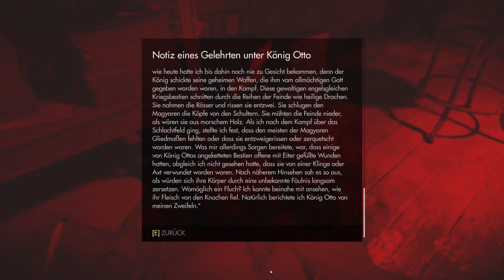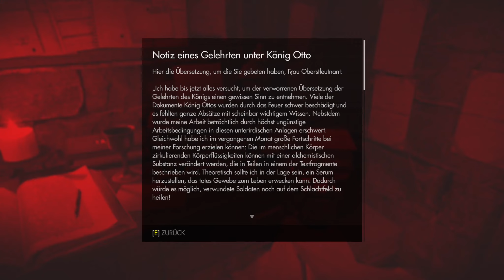#08 ● Große Hallen und viele Kommandanten ● LET'S PLAY "Wolfenstein: The Old Blood" [BLIND]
Kommentiertes Gameplay zum Spiel "Wolfenstein: The Old Blood" von 2015. Das Spiel wurde von Machine Games entwickelt.

(Steam).

Spielhandlung:
Das Regime steht kurz davor, den großen Krieg zu gewinnen. In einem verzweifelten Versuch, das Blatt zugunsten der Alliierten zu wenden, begibt sich B.J. Blazkowicz auf eine epische zweiteilige Mission in die Berge ...

Im ersten Teil von Wolfenstein: The Old Blood, Rudi Jäger und die Höhle der Wölfe, bekommt es B.J. Blazkowicz mit einem wahnsinnigen Gefängnisleiter zu tun, als er in Burg Wolfenstein eindringt, um den Standort von General Totenkopfs Basis zu erfahren. In Teil zwei, Die dunklen Geheimnisse der Helga von Schabbs, tritt unser Held gegen nie zuvor gesehene Abscheulichkeiten an, während er immer tiefer in das Nervenzentrum des Regimes vordringt. Mit aller Kraft versucht er, den Feind daran zu hindern, geheimnisvolle Artefakte ans Licht zu bringen, die eine uralte dunkle Macht zu entfesseln drohen.